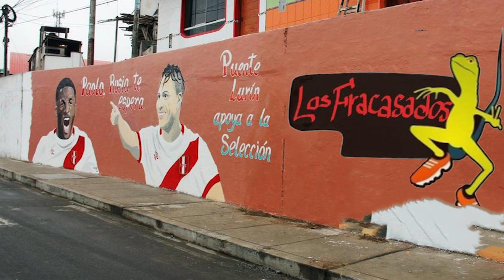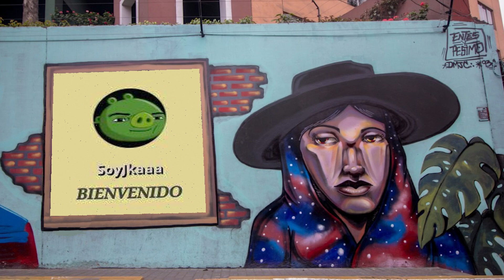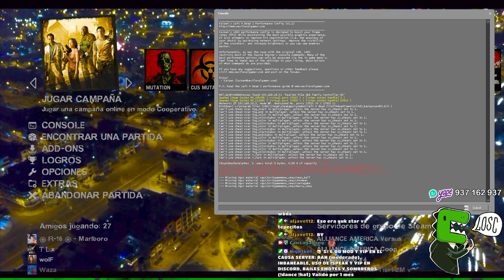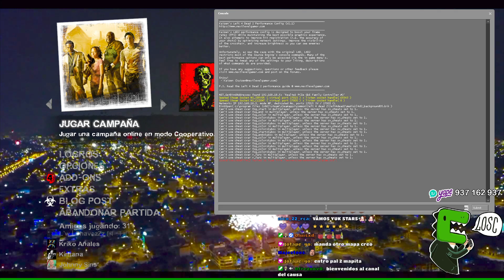⭐ DEPRESSANT'S VS YUK STARS ⭐| 🔥 SEMIFINALES 🔥 | 🏆 CAUSA TORNEO 2DA EDICIÓN 🏆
QUE FUE CAUSAAA TAMOS 🔴 EN VIVO 🔴, BAJA O TE HAGO UN WIPE 🔥

🟡 Conviértete en Causa Miembro de este canal para disfrutar de todas las ventajas:

🔴 Conviértete en MOD del canal a través del YAPE o PLIN ( 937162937 ):

🍻 S/ 6.00 MOD Y VIP EN EL CAUSA SERVER: BAN (moderado), INBANEABLE, USO DE !SPEAK Y VIP EN DISCORD, BAILES EMOTES Y SOMBREROS (!dance !hat)

                   📍 VALIDO POR 1 MES 📍

¿ERES NUEVO O QUIERES APRENDER UN POCO MÁS DE LEFT 4 DEAD 2? 😲CHECA ESTO:

¿QUIERES PONER MODS EN EL MODO VERSUS DE LEFT 4 DEAD 2? 🤔ACÁ LA SOLUCIÓN:

¿NO SABES CREAR SALAS CON BUEN PING EN LEFT 4 DEAD 2? 🧐TOMA LA SOLUCIÓN: